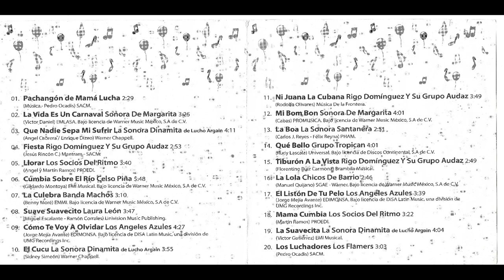Pachangón de Mamá Lucha (Los luchadores) || Canciones de Aniversario Bodega Aurrerá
CD que se vendía en el 2009 en las tiendas bodega aurrerá como parte de su 51 aniversario.

Cantada por Pedro Ocadiz.